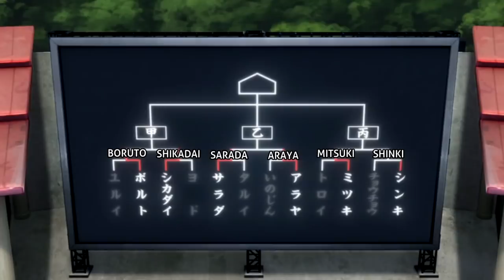Boruto nadal słabe, przewidywalne, głupie [Naruto Teorie]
Po obejrzeniu ostatniego odcinka Boruto znów nadeszła mnie rozkmina dotycząca Boruto, jakie to anime jest. Zapraszam do dzielenia się opinią.

Muzyka:
Boruto - Victory (DirtyKidMusic Remix)